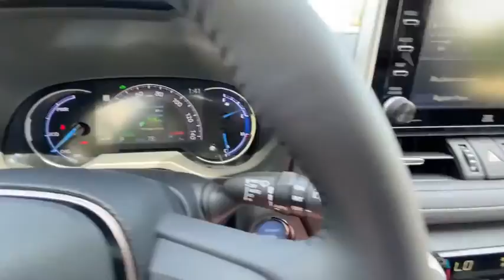2020 Toyota RAV4_Hybrid Milwaukee, Shorewood, Brown Deer, Brookfield, Menomonee Falls, WI 39747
Ruby Flare Pearl New 2020 Toyota RAV4_Hybrid available in Milwaukee, Wisconsin at Andrew Toyota. Servicing the Shorewood, Brown Deer, Brookfield, Menomonee Falls, WI area.

Andrew Toyota
1620 West Silver Spring Drive

Recent Arrival! 2.5L 4-Cylinder.brbrbrRuby 2020 Toyota RAV4 Hybrid Limited AWD 41/38 City/Highway MPGbrbrbrTOYOTA WARRANTY: Basic Coverage: 36 months/36000 miles (all components other than normal wear and maintenance items). Powertrain Coverage: 60 months/60000 miles (engine transmission/transaxle front-wheel-drive system rear-wheel drive seatbelts and airbags). Rust-Through Coverage: 60 months/unlimited miles (corrosion perforation of sheet metal). * For complete details about Toyotas warranties please speak to a sales manager at Andrew Toyota.brbrbrHAVE YOU HEARD ABOUT TOYOTACARE? This vehicle purchase or lease includes ToyotaCare Toyotas no cost maintenance plan. **ToyotaCare covers normal factory scheduled service for 2 years or 25000 miles whichever comes first. 24-hour roadside assistance is also included for 2 years and unlimited miles. See Andrew Toyota staff for details and exclusions. Valid only in the continental U.S. And Alaska. All prices plus tax title license and $349 Dealer Service fee. Internet Sales Price includes: $1000 - Toyota Motor Company Customer Cash - Chicago. Exp. 08/03/2020.